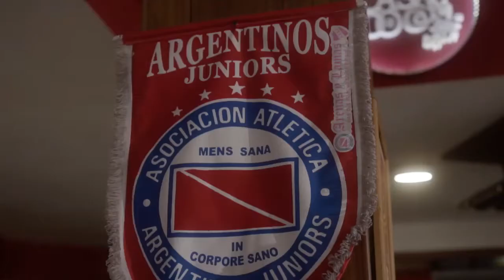El Semillero del Mundo en ArgentinosPLAY - Edición 41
Fecha 23 / Inferiores vs. Barracas
CEFFA:
4a: 2-0 (Santamaria, Clemente)
5a: 0-0
6a: 6-1 (Porcel x2, Leiva, Duarte, Fernández, Soto)

Candela
7a: 2-6 (Berterame x2, Velázquez, Correale, Ovelar y García)
8a: 0-6 (Adamo, Villagra, Fernández, Delgado, Gómez, Flores)
9a: 0-1 (Tesoro)

Argentinos Juniors. El Semillero del Mundo.

Argentinos Juniors.